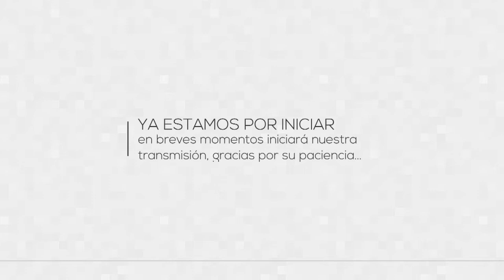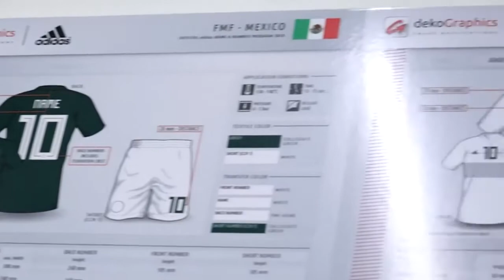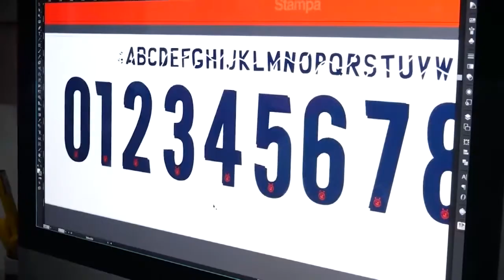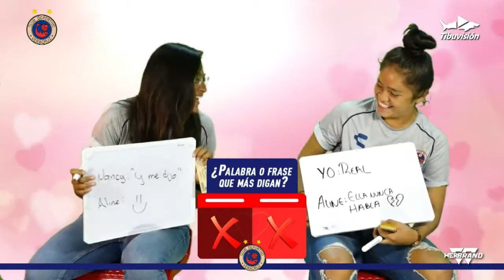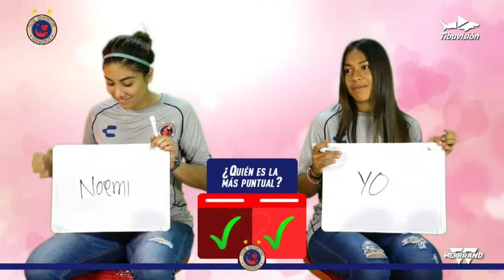Diario Tiburón | 14 de Febrero